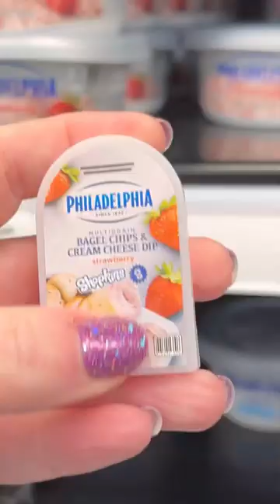Mini Shopping For Kids Breakfast